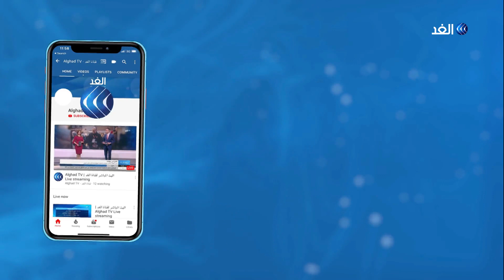الإمارات | بمشاركة عربية ودولية .. انطلاق فعاليات معرضي «يومكس وسيمتكس» 2020 في أبوظبي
انطلقت في أبوظبي فعاليات بمعرضي الأنظمة غير المأهولة والمحاكاة والتدريب يومكس وسيمتكس 2020 بمشاركة ستمائة مشارك من ثلاثين دولة. يرمي الحدث لتسليط الضوء على أحدث الابتكارات والتقنيات في صناعات الأنظمة غير المأهولة وتقنيات الذكاء الاصطناعي... المزيد من التفاصيل عبر التقرير المصور.